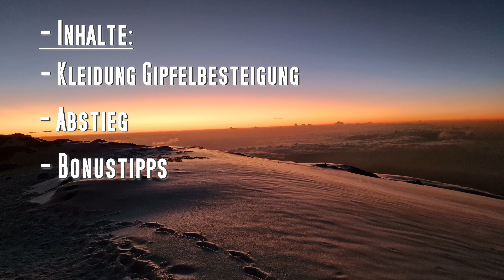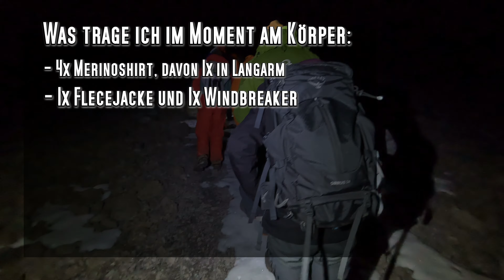Kilimanjaro: Tag 6. Gipfelbesteigung 5895 HMeter Uhuru Peak. Tipps und Infos Kleidung, Getränke usw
23:40 es geht auf den Gipfel...
Es wird eisig, emotional und nicht in Worte zu fassen, um Mitternacht beginnt unser Aufstieg auf den Kilimajaro.
Die Stunde der Warheit hat geschlagen. Jetzt geht es los...
Im Video findet ihr hilfreiche Tipps zur Kleidungswahl um den Kilimandscharo einigermaßen warm zu besteigen. Vom Barafu Camp geht um 00:00Uhr los über den Stella Point am Kraterrand entlang zum Uhuru-Peak des Kilimanjaros, dem höchsten Berg Afrikas und einer der 7 Summits.

Kartenanimation:
-Google Earth

Kilimanjaro Besteigung geht über Lomosho Route, Machame Route (Whisky Route), Marangu Route (Coca Cola Route), Umbwe Route, Rongai Route, Mweka Route. Tipps und Infos über das Start Gate sowie den Tourenverlauf findet man im Video.